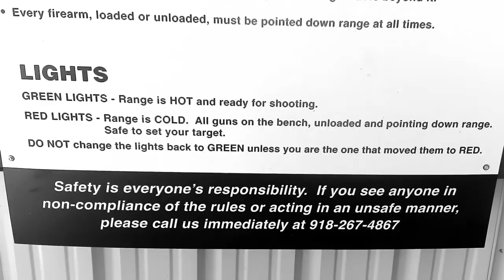Interview with Latif Whitsett of Alpha 1 Tactical LLC (Part1)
I caught up with Latif Whitsett, the owner and operator of Alpha 1 Tactical.

Latif Whitsett is a skilled SWAT assistant team specialist, firearms instructor, and state law enforcement instructor. In additional to his service within SWAT, Whitsett currently serves as a specialized member of a law enforcement dignitary protection team. Whitsett also currently serves as a law enforcement supervisor assigned to a specialized patrol unit that is commonly tasked with community policing and criminal investigations related to drug interdiction.

facebook: Alpha 1 Tactical LLC
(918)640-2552